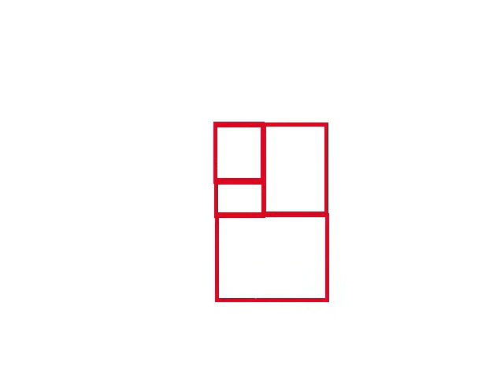I love geometry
Just something i was working on.  It is not finished , not sure it ever will be. Putting it up for a lighter side balance to my last video. Nothing special, just drawings in motion.